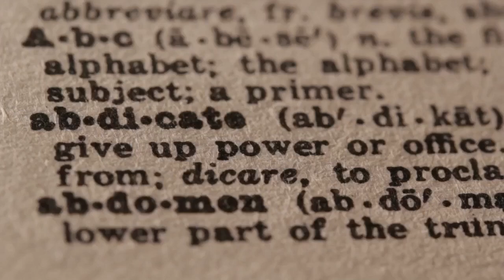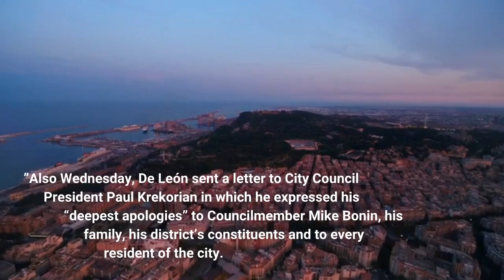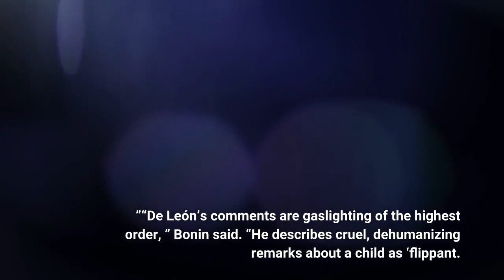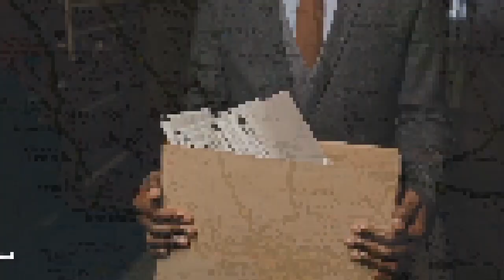'No I will not resign' Kevin de León defends himself in TV interview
Los Angeles Councilmember Kevin De León said in a television interview airing Wednesday night that he “will not resign, ” according to a partial transcript of the interview released by Noticiero Univision.“I’m so sorry. I am extremely sorry, and that is why I apologize to all my people, to my entire community, for the damage caused by the painful words that were carried out that day last year, ” De León said in the interview with Noticiero Univision anchor León Krauze, according to the transcript. The interview was conducted at Univision 34’s studio in Los Angeles.“No, I will not resign, because there is a lot of work ahead, ” De León said. “There’s a lot of work in trying to handle the crises that are taking place in the district: the [COVID-19] infections, unemployment, the threat of evictions and the humanitarian crisis of homelessness. ”De León also said that he is “sorry for the damage, for the wounds that exist today in our communities. ”Also Wednesday, De León sent a letter to City Council President Paul Krekorian in which he expressed his “deepest apologies” to Councilmember Mike Bonin, his family, his district’s constituents and to every resident of the city. “I will be spending the coming weeks and months personally asking for your forgiveness, ” he wrote. Krekorian, who has repeatedly called on De León to resign, reiterated Wednesday afternoon that the councilman must “step down. ”“I believe Mr. De León has it in him to be a better person than we heard on that tape, but apologizing is not the same as making amends. We need to show the world that there is no seat for racism, exclusion and disrespect on the Los Angeles City Council. ”Bonin also said Wednesday that De León needs to resign for the city to move forward and that “his stubborn refusal to do what everyone else knows is necessary is deepening the wound he has inflicted on Los Angeles. ”“De León’s comments are gaslighting of the highest order, ” Bonin said. “He describes cruel, dehumanizing remarks about a child as ‘flippant. ’ He says he should have ‘intervened, ’ as if he were a mere bystander to a racist conversation in which he played a central and ignominious role. ”De León gave similar comments in an interview that aired Wednesday on KCAL-TV Channel 9. His statements follow widespread calls for his resignation, including from President Biden. Then-acting City Council President Mitch O’Farrell on Monday stripped De León and Councilmember Gil Cedillo of committee duties in an effort to pressure them to resign. De León, the onetime leader of the California state Senate, took part in the October 2021 meeting with then-City Council President Nury Martinez, Cedillo, and Ron Herrera, the leader of the Los Angeles Labor Federation, to discuss the proposed redistricting maps of the city’s 15 council districts and how to retain and expand Latino political power. Martinez and Herrera both resigned last week.